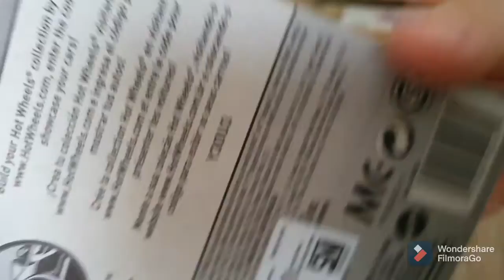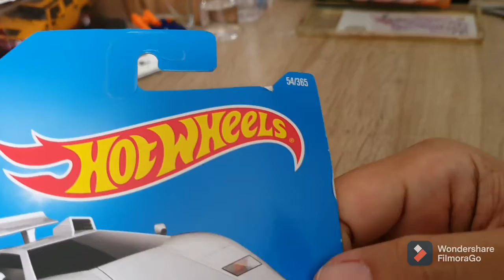Lamborghini Countach Tooned Hot Wheels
Lamborghini Countach Tooned White Hot Wheels